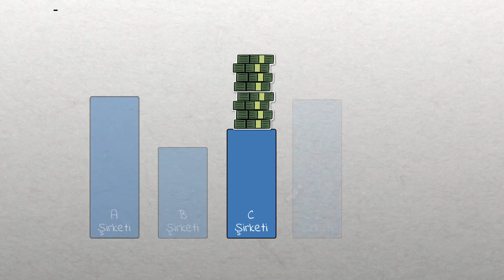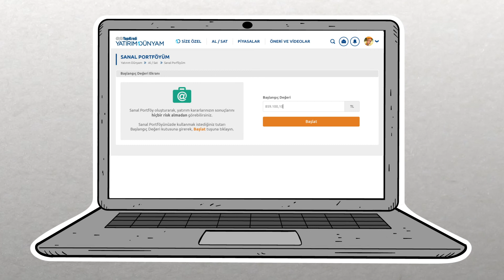Hisse Senedi Nedir?